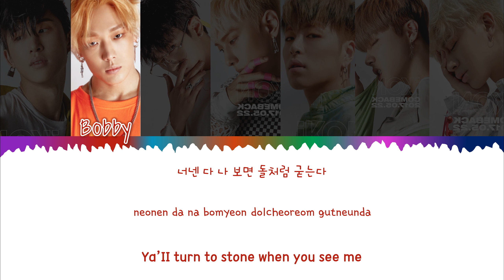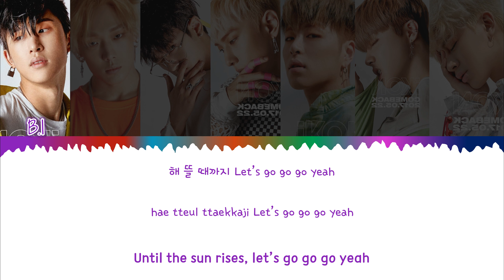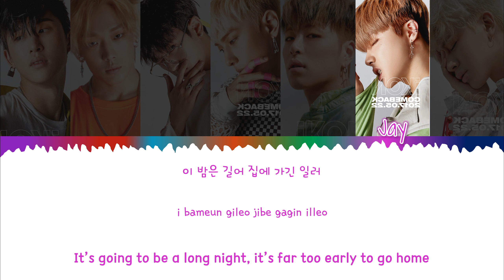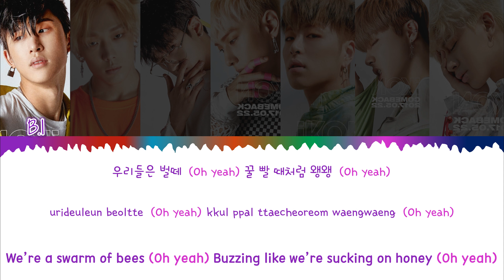iKON (아이콘) - B-Day (벌떼) Lyrics [Color Coded_Han_Rom_Eng]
Requested by JUNG CHANWOO